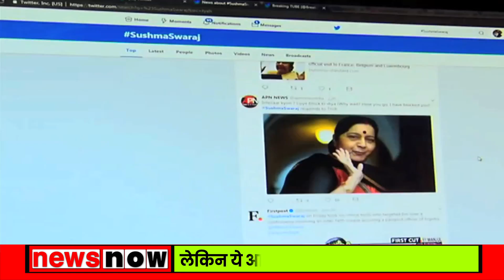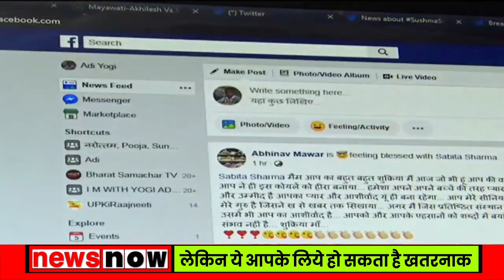Facebook पर नहीं करें तुरंत Like, वरना वो हो सकता है, जो आपने सोचा भी ना था